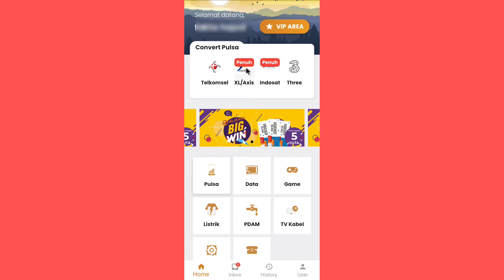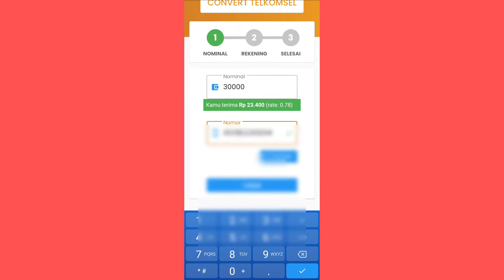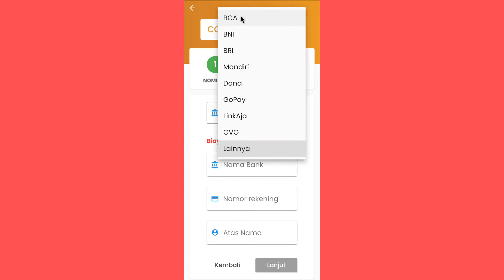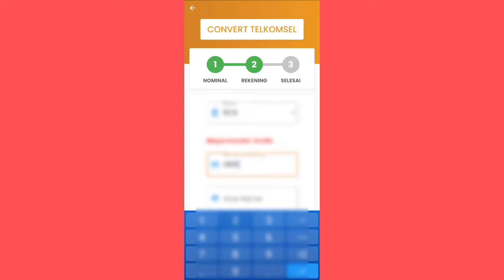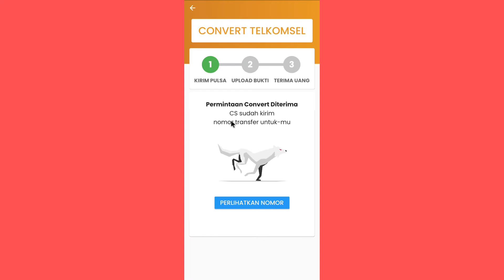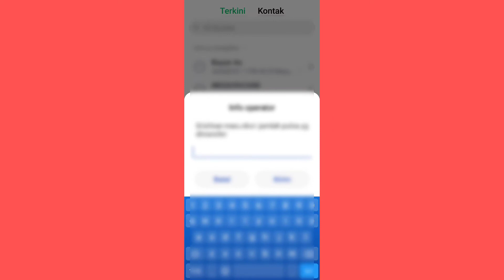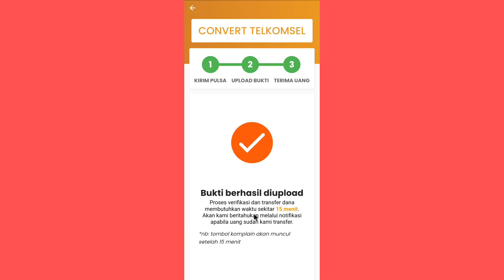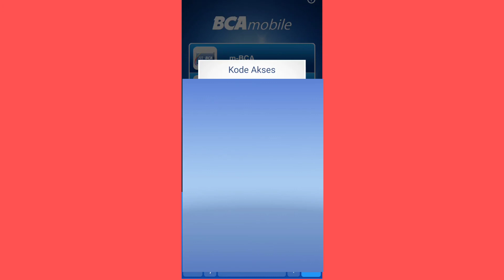Cara mencairkan/menukar pulsa jadi uang,transfer ke rekening bank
Divideo kali ini saya akan menjelaskan cara menukarkan pulsa menjadi uang /convert pulsa jadi uang, semoga video ini bermanfaat